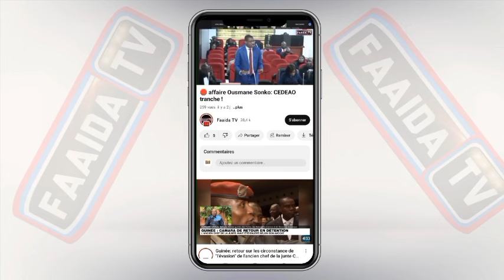🚨😱 Allahou Akbar dégloul Ch. Modou Bousso lim wakhat ci Ch. Oumar Diagne doméra...😱